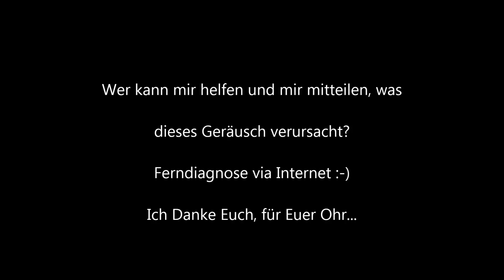E46 Motorgeräusch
EDIT: Es war eine defekte WASSERPUMPE !
Tipp: Kauft nicht die günstigste Ersatzpumpe. Die hatte sich nämlich sofort zerlegt und die Einzelteile schwammen im Kühlsystem...
Hab jetzt die Glasfaserverstärkte orig. von BMW drin. Auch wenn´s etwas teurer war!

Mein Auto macht merkwürdige Geräusche. Ich kann das Klackern nicht genau zuordnen. Wer hat dieses Geräusch schon einmal gehört und kann mir sagen, was dieses Geräusch verursacht?

Danke